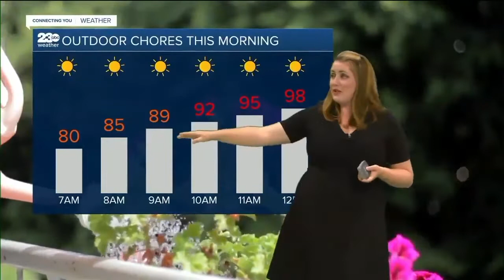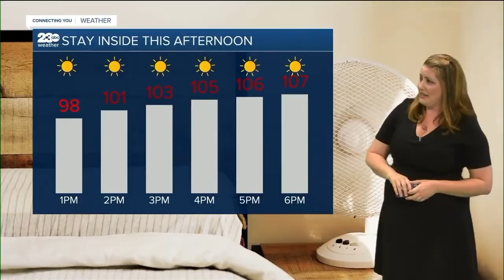23ABC News Latest Headlines | June 2, 7am